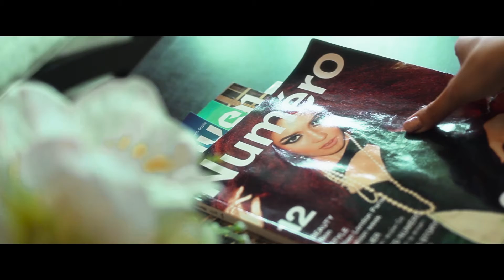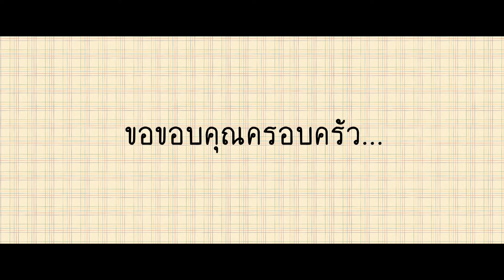Wedding Presentation "Kook & Key" by Lovecrub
"Kook & Key"